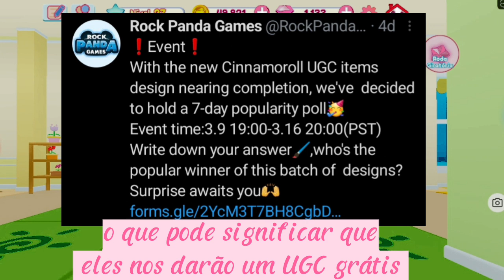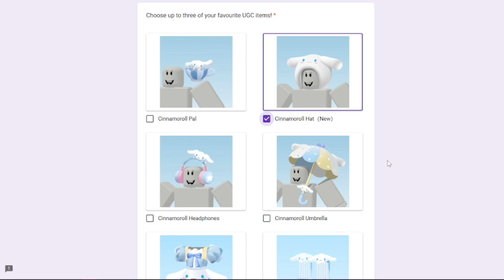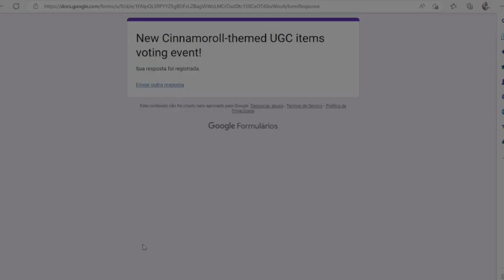COMO OBTER OS NOVOS ITENS CINNAMOROLL GRÁTIS NO ROBLOX!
Oii pessoal, tudo bem?
Hoje eu vim falar sobre a atualização do My Hello Kitty Café!
Espero que goste do vídeo pois está muito legal.

Roblox: thamiris5YT

Assistam também:

Como conseguir a mochila com asa e chapél são valenti grátis da nike: